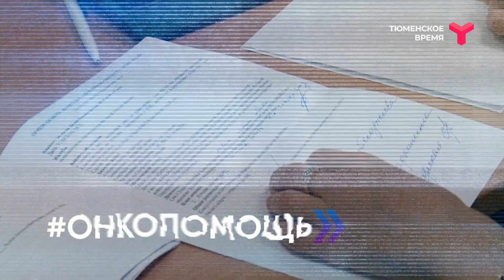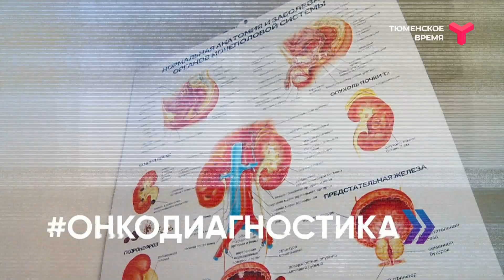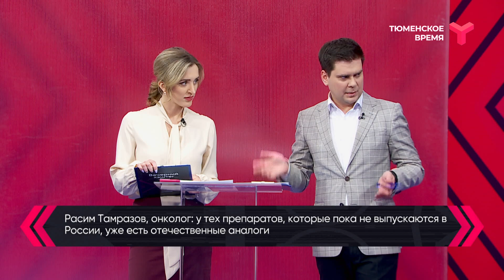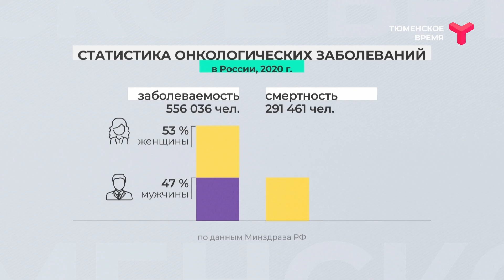Вечерний хэштег, 30.03.2022, часть 1. Помощь онкобольным. Санкции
Способны ли российские лечебные онкоучреждения конкурировать с западными? Могут ли наши препараты полностью заменить иностранные аналоги? И как санкции повлияли на онкопомощь в России? Обсудим с гостями в студии. Ведущие ток-шоу - Дмитрий Чашков и Дарья Власова.